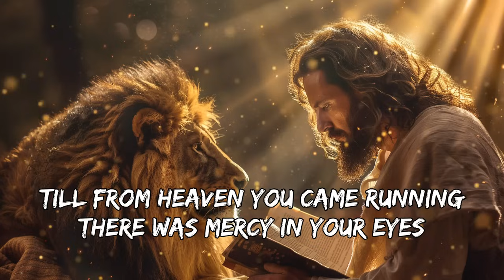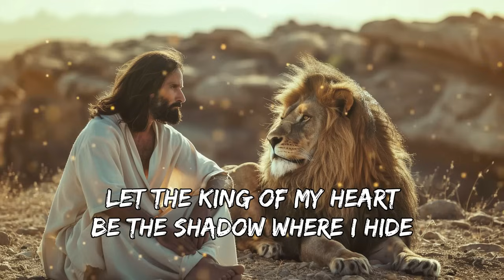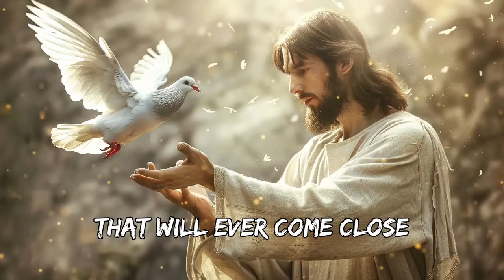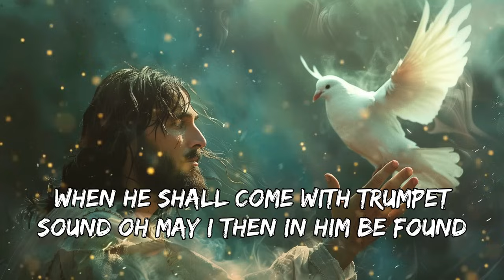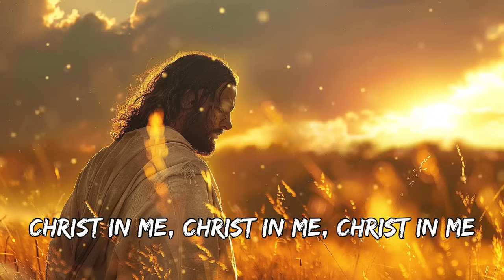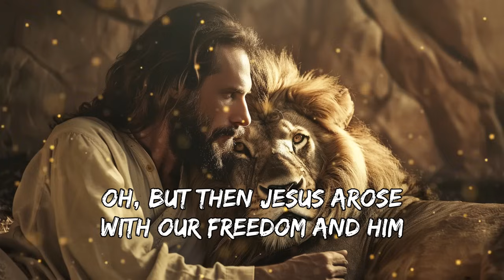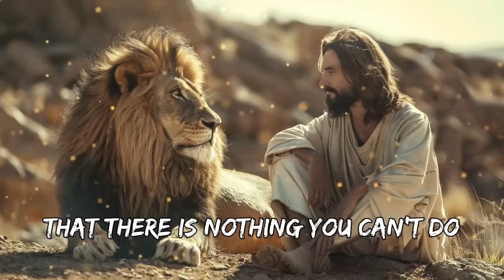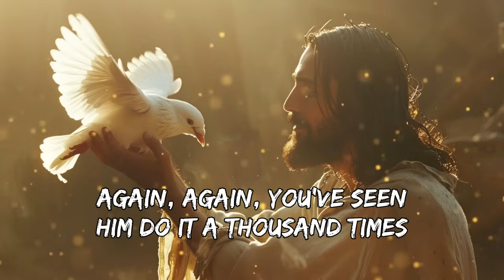Religious Songs - Best Praise and Worship Songs 2024 -Top 20 Best Christian Gospel Songs Of All Time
Worshipful Melodies exists to glorify God through uplifting Christian music. We strive to create an atmosphere of worship where you can take a moment and connect with God. We upload playlists filled with amazing worship songs from familiar artists such as Hillsong Worship, Hillsong UNITED, Elevation Worship, Maverick City Music, Bethel and more that aim to glorify God and bring hope.